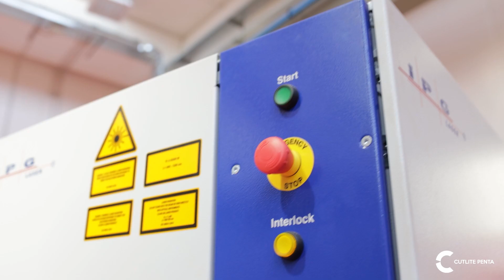30 kW Fiber Laser Machine Production